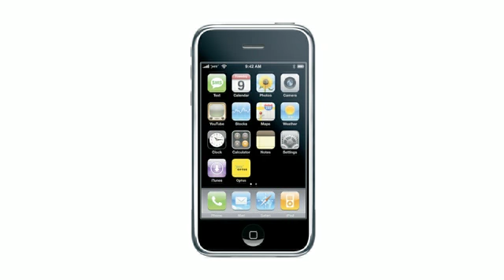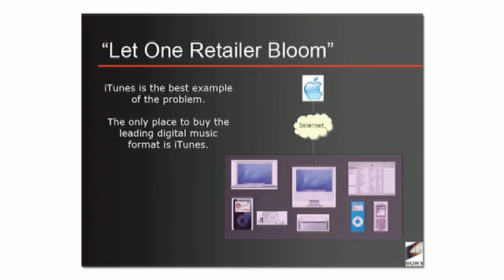T-MOBILE's G1 Will Be First Google Android Phone: MediaBytes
* T-MOBILE readying GOOGLE Android phone.
* APPLE 3G iPhone outsells predecessor.
* STUDIOS joining together for Open Market iTunes killer.
* FACEBOOK hits 100 million active users.
* US o top world in mobile web usage.